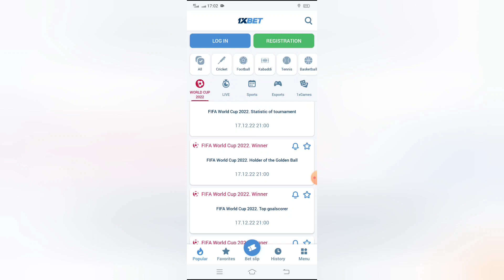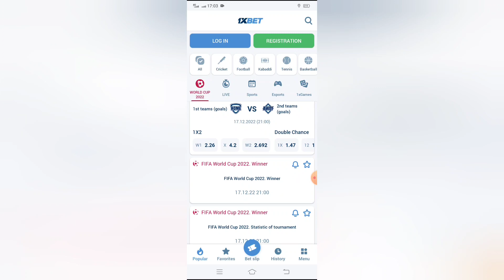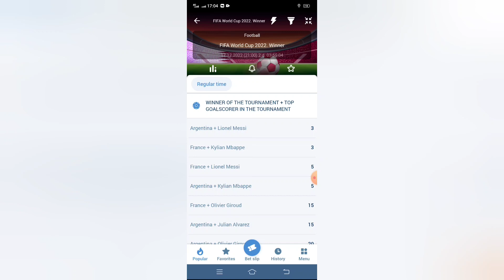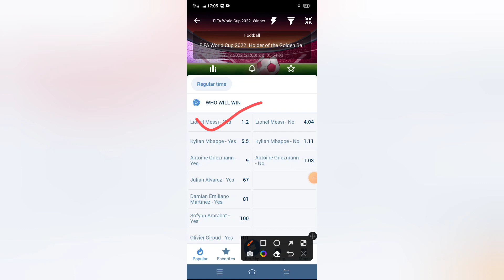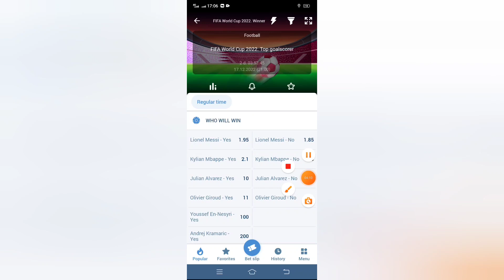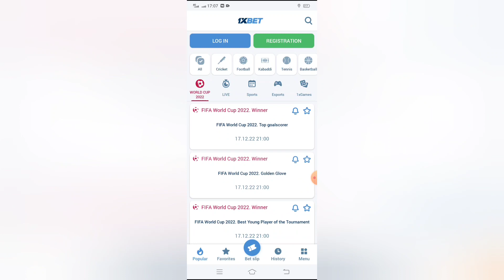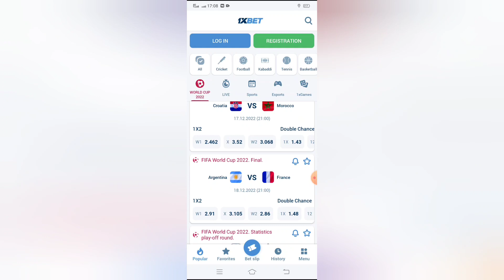বিশ্বকাপে কে কি পুরস্কার জিতবে।।who is top goal scorer at 2022 in world cup?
বিশ্বকাপে কে কি পুরস্কার  জিতবে।।who will win the prize#golden ball#golden glave#top scorer#golden boot#golden ball win